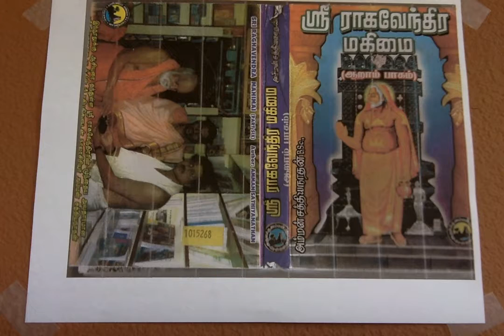Sri Raghavendra Mahimai 6 ஒன்றே ஒன்று தாயேன் குருராஜா!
ஒன்றே ஒன்று தாயேன் குருராஜா!